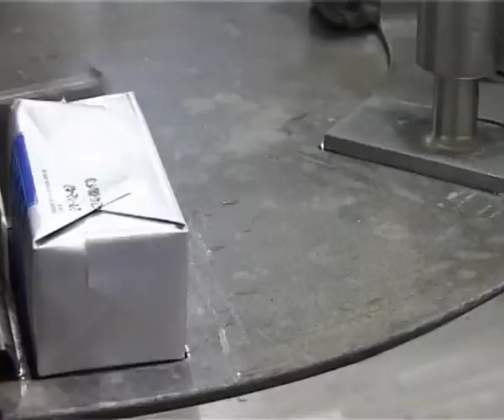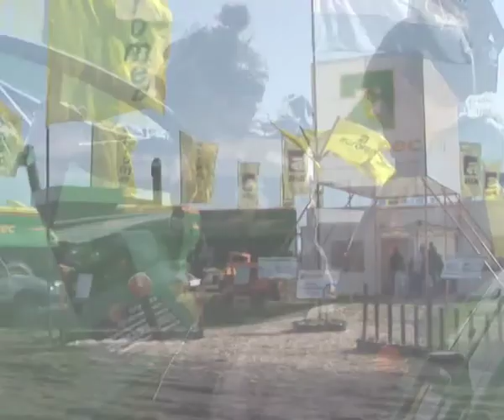Video Ericca 2010 - Institucional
La Mega Ericca 2010, se realizará en la Sociedad Rural de Villa María, los dias 24, 25, 26 y 27 de septiembre de 2010.

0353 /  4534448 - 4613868